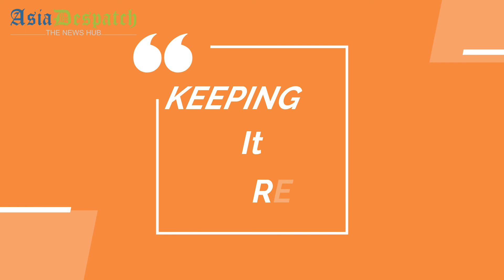Religious processions & Coronavirus. | Keeping It Real.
The deadly spread of the novel coronavirus continues to spread across the globe including Pakistan. With no sight in finding a cure to the pandemic, the only solution and safety that exists is by precautions that include SocialDistancing.

But in Pakistan, religious elements and their respective processions are being organized and taken out, flouting all Standard Operating Procedures (SOPs) and contributing heavily towards the spread of the deadly virus, raising serious challenges for the country’s weak healthcare system.

With the government opening markets, easing lockdown and allowing businesses to operate, religious schools of thoughts have got an excuse to continue their religious processions, and follow the same ignorant approach that is being witnessed in other markets places.

Any attempt to make them realize the importance of refraining from holding religious processions as it would trigger local transmission of the deadly virus, the effort is considered as an attack on religion, a highly sensitive matter that is not challenged amid fears of uproar.

On Keeping It Real, Hamza Ameer attempts to differentiate between religions and coronavirus, highlighting that the virus is not targeting religion and it aimed at killing humans. Therefore, humanity in light of religions needs to prevail in the senses.